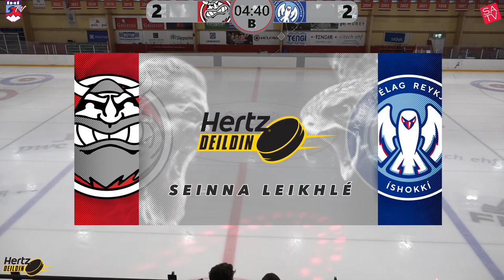SA gegn SR - Úrslitakeppni Hertz-deildar karla 2024 - leikur 5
Bein útsending frá Skautahöllinni á Akureyri